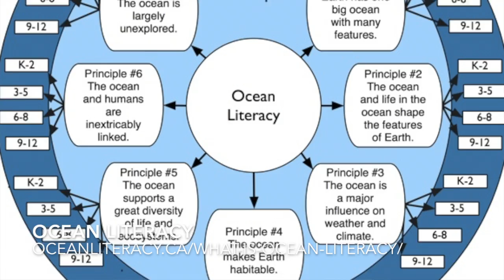How to become a marine biologist - Part 2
Get schooled in this second part of the 10 part series of how to become a marine biologist. Don't give up on your dreams kiddos.

ABOUT
Melanie Knight is CEO and Co-Founder of Ocean to Eye Level which provides marine project management consulting including the development of public marine education centres.  Melanie is the founder and past Executive Director of the Petty Harbour Mini Aquarium, a non-profit education centre in Newfoundland. Melanie graduated from Memorial University of Newfoundland with a BSc. in Biology and a minor in business. For the past 14 years, Melanie has been working with the largest and the smallest aquariums in Canada fostering curiosity for the underwater world. Melanie worked at the Vancouver Aquarium as a marine educator and manager of volunteers. Melanie has since been recognized for her work environmental work with the Petty Harbour Mini Aquarium becoming a Fellow of the Royal Canadian Geographic Society, receiving the Newfoundland and Labrador Environmental Award, TechGirls Portraits of Strength and the Canadian Network of Environmental Educators Award in 2014. She lives in Vancouver, BC, Canada with her nerdy husband.